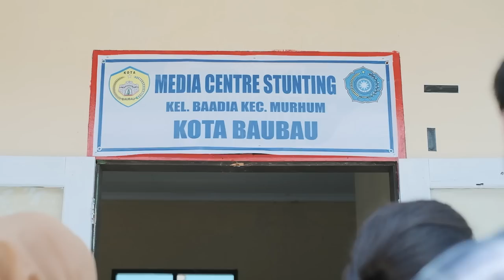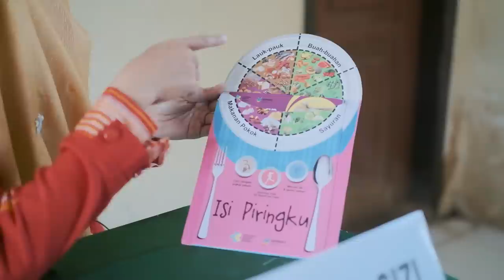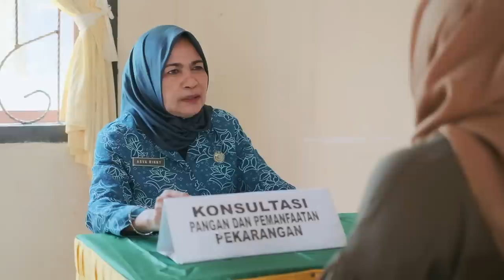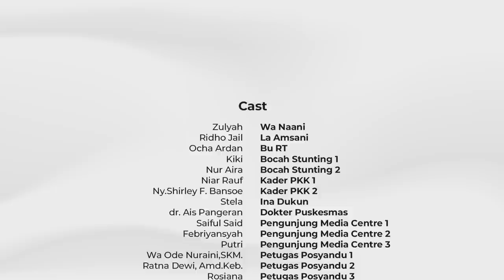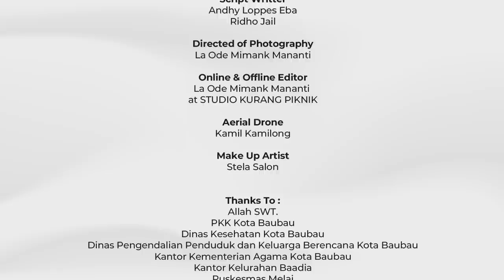FILM PENDEK STUNTING 2022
Stunting adalah permasalahan gizi kronis yang disebabkan oleh kurangnya asupan gizi dalam rentang yang cukup waktu lama, umumnya hal ini karena asupan makan yang tidak sesuai dengan kebutuhan gizi. Permasalahan stunting terjadi mulai dari dalam kandungan dan baru akan terlihat ketika anak sudah menginjak usia dua tahun.Stunting adalah permasalahan gizi kronis yang disebabkan oleh kurangnya asupan gizi dalam rentang yang cukup waktu lama, umumnya hal ini karena asupan makan yang tidak sesuai dengan kebutuhan gizi. Permasalahan stunting terjadi mulai dari dalam kandungan dan baru akan terlihat ketika anak sudah menginjak usia dua tahun.